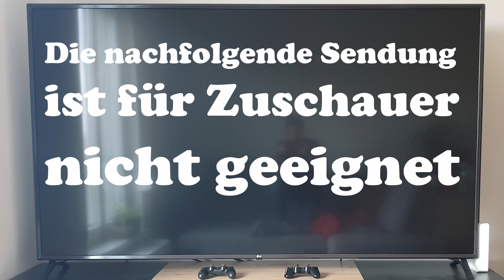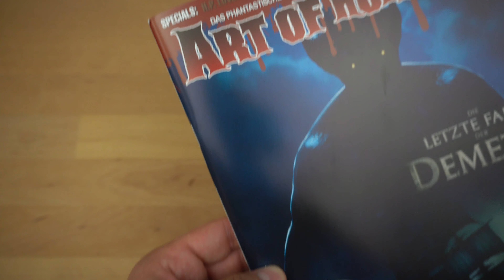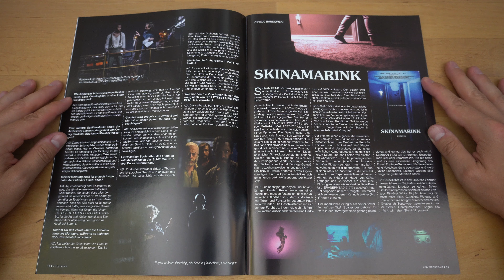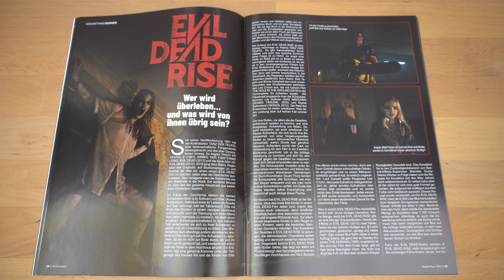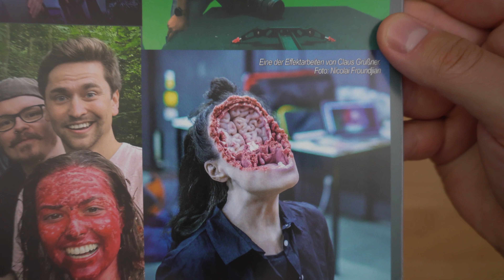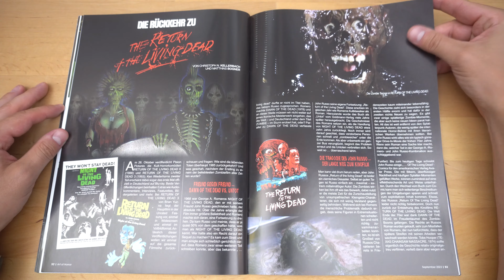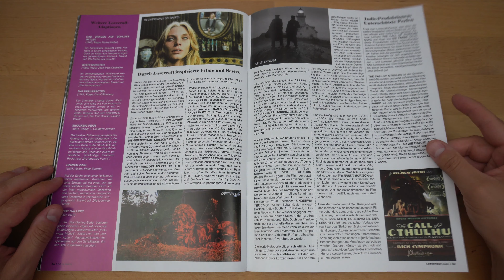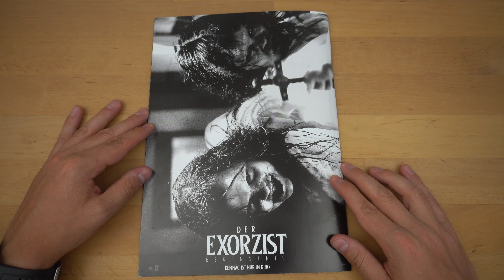ART OF HORROR (Nr. 15) / Playzockers Magazin Check Nr. 998